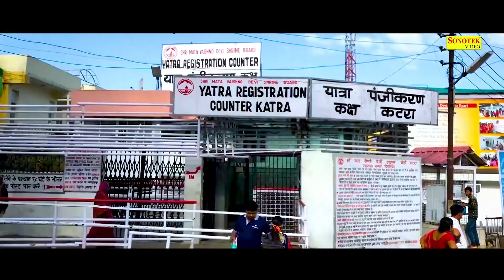मेला शेरा वाली दा || Mela Shera Wali Da || Sahil Bajaj || Mata Bhajan || Navratri Special Bhajan2020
Title -Mela Shera Wali Da
Singer - Sahil Bajaj
Artist - Sahil Bajaj
Lyrics - Raju Begu

Mela Sherawali Da

Music Label & Copyrights :- Sonotek Bhakti